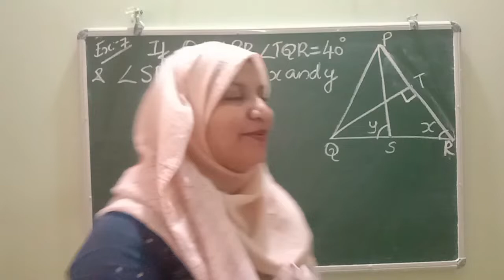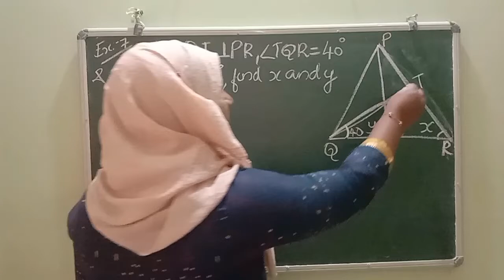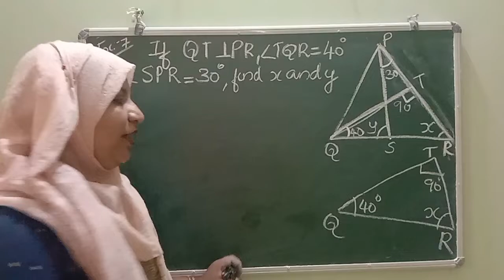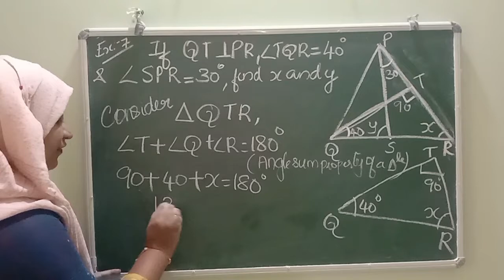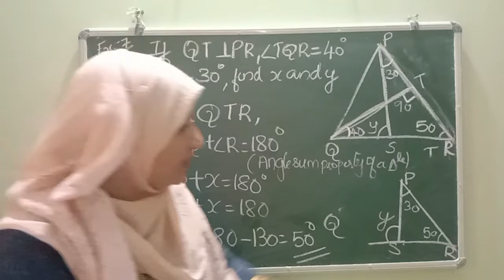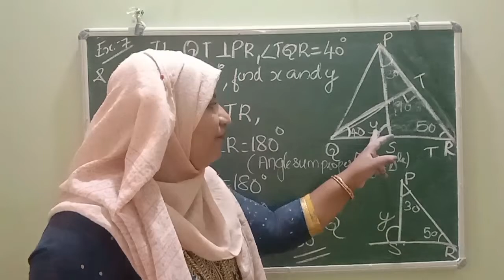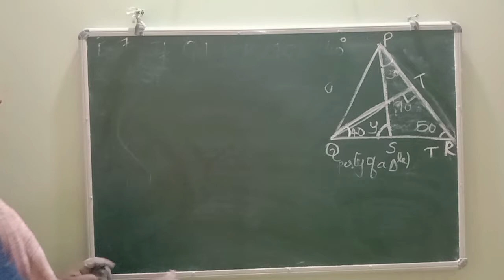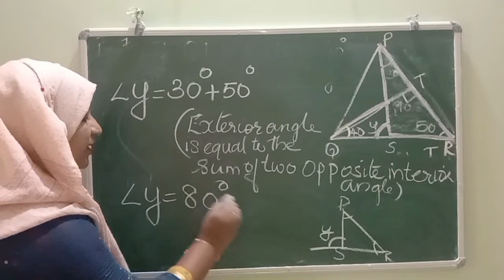Chapter 6 Lines and angles Example question:7 CBSE maths class 9 in Malayalam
join @FaneMathsclassesFMC

solution of example question:7 explained in Malayalam